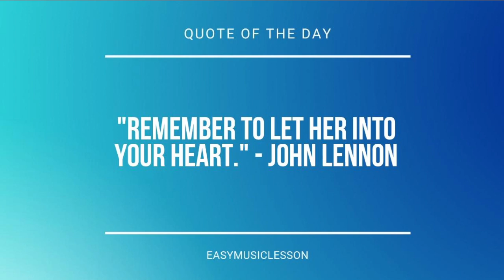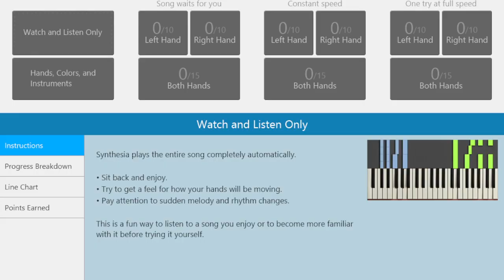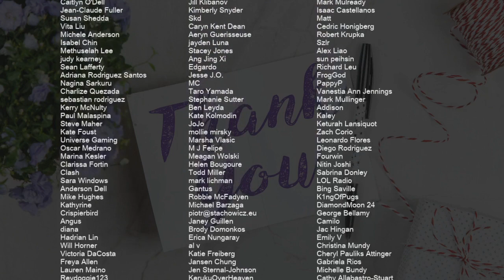How to play The Ballet Girl by Aden Foyer on Piano (Tutorial)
Comment and let us know how the videos have helped you. It keeps us going! :)The easiest way to learn how to play The Ballet Girl by Aden Foyer on the piano. It's a piano tutorial for The Ballet Girl by Aden Foyer.

EasyMusicLesson teaches you to play the your favorite instrument, through easy and simple animation so that you too can learn how to play The Ballet Girl by Aden Foyer on the piano easily. A piano tutorial with visual animation graphic.